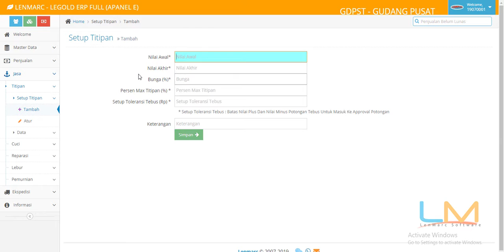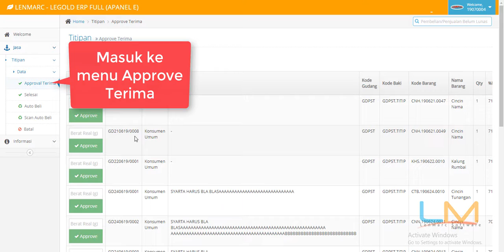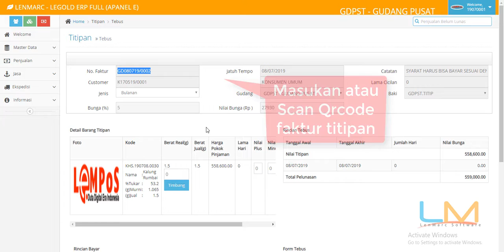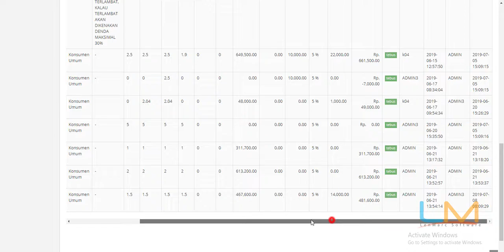[LEGOLD] [8a] Proses Titipan atau Gadai Tanpa Faktur Penjualan Dari Toko Emas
LEMPOS more than just POS APPLICATION...

LEGOLD adalah program khusus untuk toko emas,
LEGOLD Standard terdiri dari :
- Stok
- Penjualan
- Print dengan Gambar
- Barcode Printing
- Laporan Total Emas kembali ke 24 K
- Bisnis Intelijen Graphics

LEGOLD tahapan lainnya terdiri dari :
- BuyBack
- Gadai / TITIPAN
- Cuci
- Reparasi
- Pemurnian
- Lebur
- Hutang Piutang
- Payroll

1.) Frontend Panel / Kasir Panel
2.) Mobile Panel / Mobile Apps
3.) Administration panel
4.) Financial panel

LEMPOS mudah dan
LEMPOS berbahasa indonesia